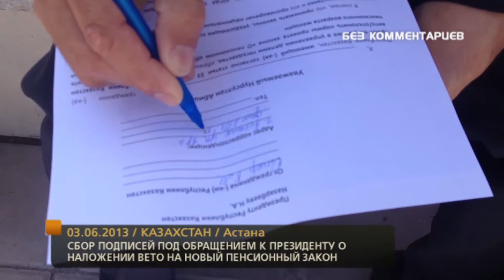Сбор подписей против пенсионной реформы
Гражданские активисты Астаны сдают обращения на имя президента с требованием наложить вето на  проект закона «О пенсионном обеспечении в РК» в части повышения пенсионного возраста женщин.